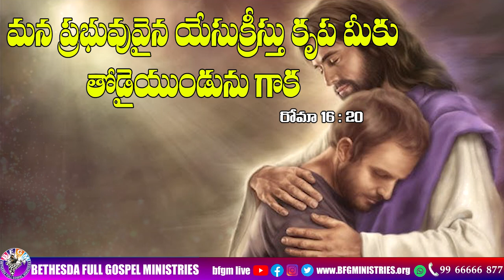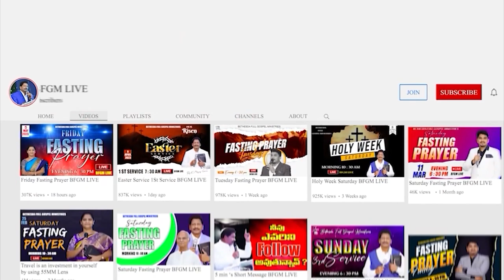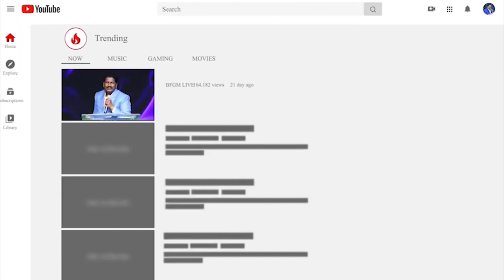Today's promise 09.09.2023 | BFGM LIVE